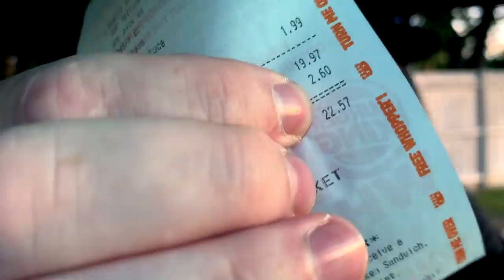3 NEW BURGER KING MENU ITEMS TRUKMUK